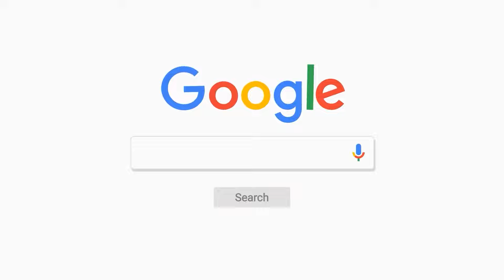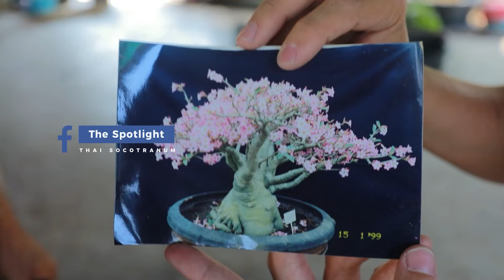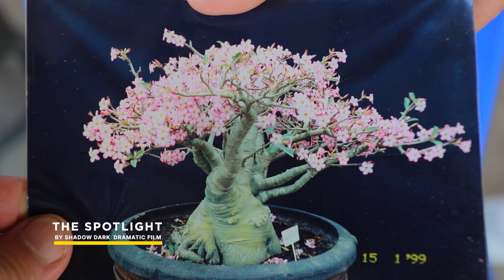เปิดประวัติ เพชรบ้านนา ชวนชมที่สวยและแพงที่สุดในประเทศไทย : Adenium Thai Socotranum Phet Ban Na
ชวนชมเพชรบ้านนา โดยคุณบุญเสริม เกียรติกุล ไปทำงานอยู่ที่ประเทศซาอุดิราเบีย และได้ไปเห็นต้นชวนชมที่มีลักษณะลำต้นใหญ่เหมือนถัง 200 ลิตรนอนล้มอยู่ มีกิ่งก้านที่ดูแปลกตา จึงตัดกิ่ง และแอบนำกิ่งกลับมาที่ประเทศไทย จำนวน 3 กิ่ง แต่ชำกิ่งขึ้นเพียงกิ่งเดียว โดยลักษณะของชวนชม เพชรบ้านนา แตกต่างไปจาก อะราบิคัมทั่วไป เนื่องจากไม่ได้มีโขดกลม แล้วมีกิ่งแทงขึ้นมาจากโขดเหมือนอะราบิคัม แต่กลับมีทรงต้น ยืดตัวสูง มีกิ่งเมน กิ่งรองแตกขนานกับพื้น พุ่มคล้ายมงกุฏ เกสรดอกแลบ ลำต้นมีลักษณะคล้ายโซโคตร้า เยเมน จึงมีการตั้งชื่อขึ้นใหม่ว่า Adenium Thai Socotranum เพชรบ้านนา